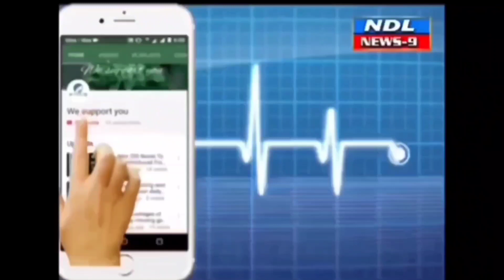ఇసుక తవ్వకాలు అక్రమ రవాణాపై పోలీస్ నిఘా జిల్లా ఎస్పీ.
Nandyal News9-- నంద్యాల జిల్లా ఎస్పీ కార్యాలయం ఒక ప్రకటన విడుదల చేశారు ఈ సందర్భంగా జిల్లా ఎస్పీ రఘువీరారెడ్డి తెలుపుతూ
రాష్ట్రంలో ఇసుక తవ్వకాలు, విక్రయాలను నిర్వహించేందుకు మెస్సర్స్ జయప్రకాశ్ పవర్ వెంచర్స్ లిమిటెడ్ (జెపివిఎల్) టెండర్ల ద్వారా అనుమతి పొందింది..NDL News9